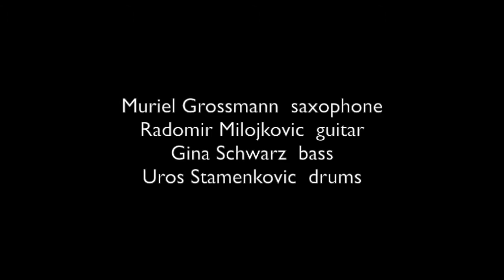Muriel Grossmann Quartet Eivissa Jazz 2018 - WATER BOWL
opening concert of 30 anniversary of Eivissa Jazz 2018
31st August 2018
5th song: WATER BOWL

MURIEL GROSSMANN QUARTET plays SPIRITUAL JAZZ

Muriel Grossmann  - alto saxophone
Radomir Milojkovic - guitar
Gina Schwarz - bass
Uros Stamenkovic - drums

mixed and mastered by Henry L. Sarmiento ll

filmed by IB3
edited by Dreamlandrecords team